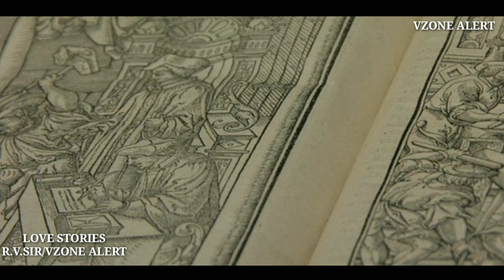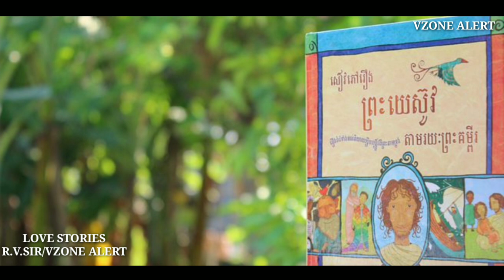मुंशी प्रेमचंद और देवकी रानी किस्से||Munsi Prem Chandra kahania|Best kisse in hindi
मुंशीप्रेमचंदऔरदेवकीरानिकिस्से||Munsi Premchand kahani|Best kisse in hindi,
Real life Inspirational Stories in Hindi
Motivational story in hindi for depression
मोटिवेशनल स्टोरी इन हिंदी पीडीएफ
प्रेरणादायक हिंदी कहानियां
वेरी शॉर्ट स्टोरी इन हिंदी
Real life Inspirational Stories in Hindi से जुड़ी खोज
Motivational story in Hindi
प्रेरणादायक सच्ची कहानियां
ज़िद मोटिवेशनल
मोटिवेशनल रियल लाइफ स्टोरीज
कॉलेज के छात्रों के लिए प्रेरणादायक कहानियों
रियल लव स्टोरी
love shayari play list watch sure in hindi